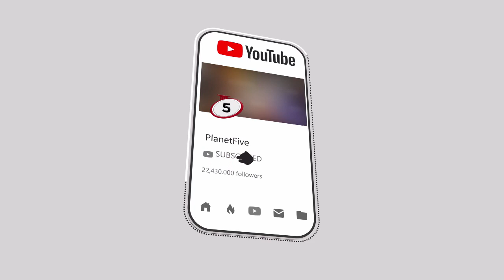USAJILI SIMBA 2021/22 : DUNCAN NYONI ASAJILIWA SIMBA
USAJILI: SIMBA YAMTAMBULISHA MRITHI wa CHAMA, ANAJUA BALAA
Tazama Mavitu ya Nyota Mpya Simba Duncan Nyoni,Anapiga left hatarii,Umri wake ndo kivutio,ni ndugu n
HAKUNA ALIYETARAJIA!! Simba Watoa Surprise Usajili Mpya | Wajibu Mapigo Yanga | Chuma Bado Kinda Mno
USAJILI: SIMBA WASHUSHA MBADALA wa CHAMA, ANAJUAA BALAAA, DUNCAN NYONI SKILLS
Mfahamau DUNCAN NYONI,Mchezaji Mpya Wa Simba Kutoka Malawi,Mrithi wa Chama je Ataziba Bengo lake.?
👉 Duncun Nyoni
👉 Simba
👉 Usajili

➤About PlanetFive Channel:
This channel is about Entertainment & Sports.We give you all highlights, leagues fixtures, standings & Results from sports and entertaining videos.

 All videos on this channel is published in good faith and for general information purpose only. PlanetFive does not make any warranties about the completeness, reliability and accuracy of this videos. Any action you take upon the videos you find on this channel, is strictly at your own risk. PlanetFive will not be liable for any losses and/or damages in connection with the use of our channel.

                      ➤HERE'RE SOME OF OUR GREAT VIDEOS:-